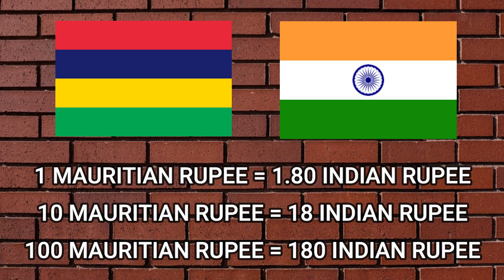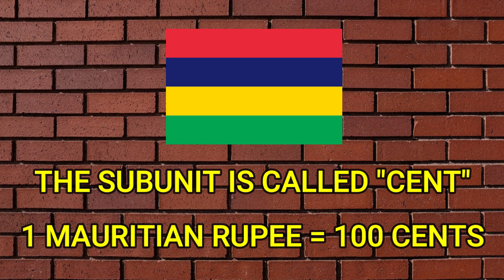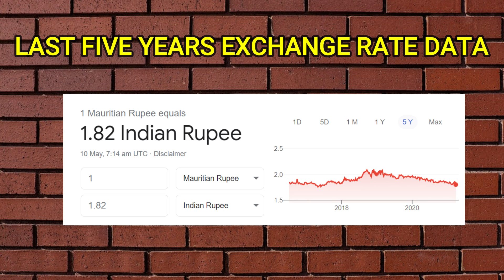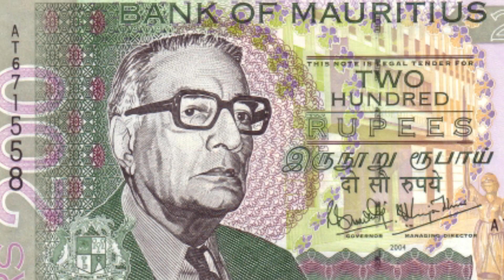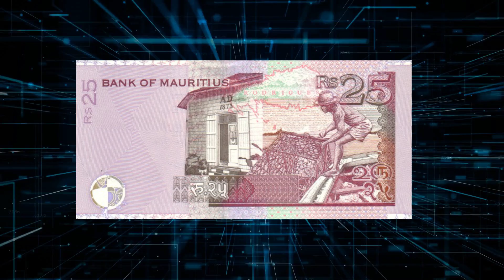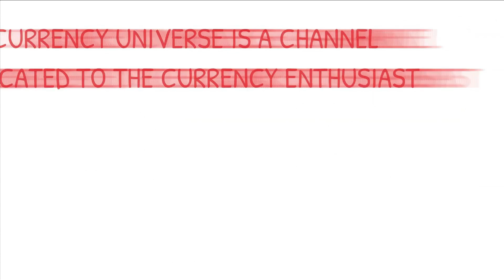Mauritius Currency - The Rupee - Mauritius Currency Rate in Indian Rupees Today - in Hindi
The Mauritian Rupee (sign: ₨; code: MUR) is the currency of Mauritius. One rupee is subdivided into 100 cents.

The first banknotes were issued by the government dated 1876 in denominations of 5, 10 and 50 rupees. 1-rupee banknotes were added in 1919. In 1940, emergency issues were made of 25 and 50 cents and 1 rupee. In 1954, 25 and 1000 rupees were introduced.

The Bank of Mauritius was established in September 1967 as the nation's central bank and has been responsible for the issue of banknotes and coins since that time. The bank issued its first notes in 1967, comprising four denominations: 5, 10, 25, and 50 rupees, all undated and featuring a portrait of Queen Elizabeth II on the obverse. Over the years, some denominations were revised with new signatures of the Bank's Governor and Managing Director but were otherwise unchanged.

1. UNIVERSAL ADAPTER
2. PASSPORT COVER
3. MAIN CAMERA
4. ACTION CAMERA
5. MEMORY CARD (64 GB)
6. MEMORY CARD (128 GB)
7. MOBILE
8. SECOND MOBILE
9. LAPTOP
10. BACKPACK

1. WALL STICKER NUMBER ONE
2. WALL STICKER NUMBER TWO
3. WALL STICKER NUMBER THREE

MAURITIUS CURRENCY INDIA
MAURITIUS MONEY TO INDIAN MONEY
MAURITIUS RUPEE TO INDIAN RUPEE
MAURITIUS RUPEE BANGLA TAKA
MAURITIUS ONE RUPEE
MAURITIUS HALF RUPEE
MAURITIUS RUPEE
MAURITIUS RUPEE PAKISTANI RUPEE
MAURITIUS CURRENCY RATE IN INDIA TODAY
MAURITIUS CURRENCY RATE IN PAKISTAN
MAURITIUS CURRENCY RATE IN BANGLADESH